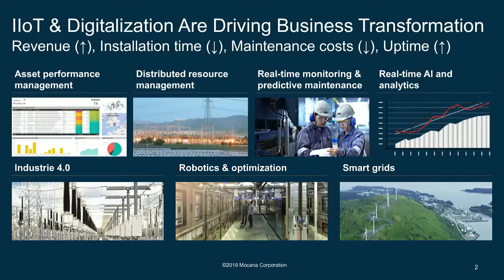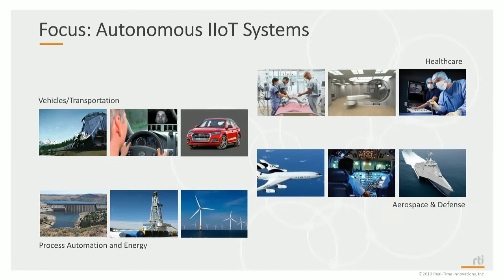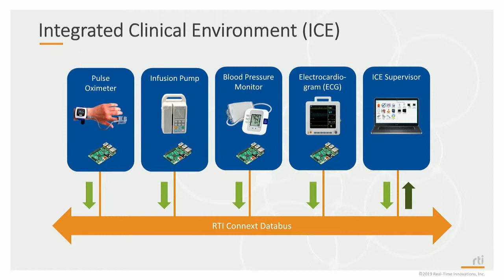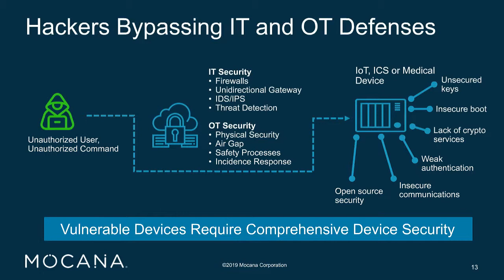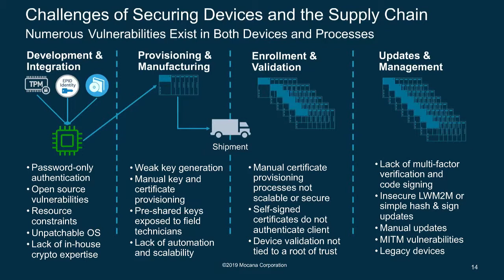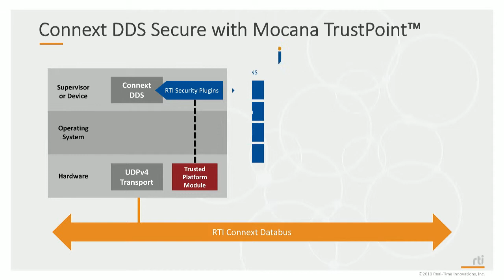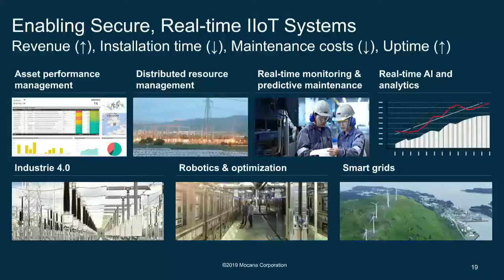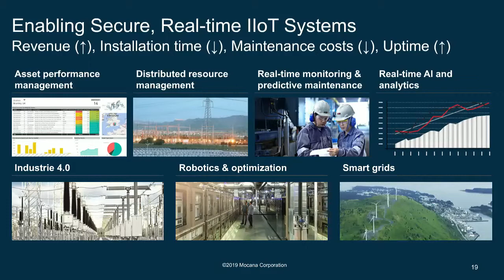How to Overcome Obstacles of IIoT System Security - Webinar from Mocana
This webinar on How to Overcome Obstacles of IIoT System Security from Mocana was originally webcast on May 29, 2019. The webinar features Tim McAlister, the Director of Business Development for Mocana, and Naheer Patel, Product Manager at Real Time Innovations (RTI). The discussion is moderated by Keao Caindec, Vice President of Marketing at Mocana.

Securing distributed systems does not have to be hard! When industry leaders in security and connectivity come together, they can help fast track the development of high-performing, secure industrial control systems (ICS) and IoT devices while enabling compliance with stringent cybersecurity standards. Watch and listen as Mocana, the leading provider of device security solutions for IoT and industrial control systems, and Real-Time Innovations (RTI), the leading Industrial Internet of Things (IIoT) connectivity company, share insights about establishing essential device security to both scale and protect your IIoT systems through their expected lifecycle. Mocana & RTI highlight how their integrated solution saves OEMs time and money while accelerating the delivery of a secure offering in today’s marketplace.

For more information about security for the Industrial Internet of Things, see our